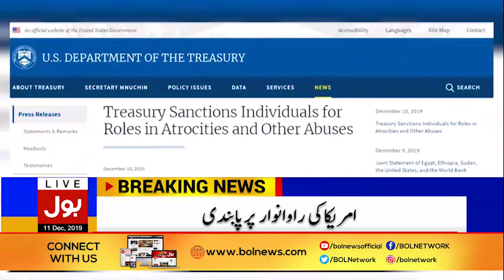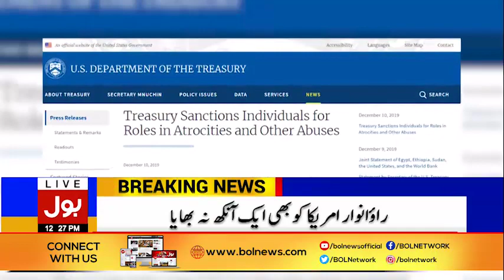USA banned the entry of Rao Anwar | Breaking News | BOL News